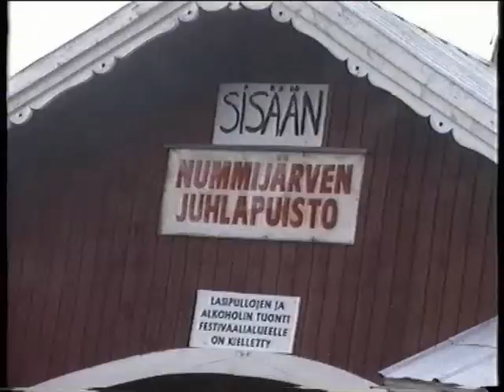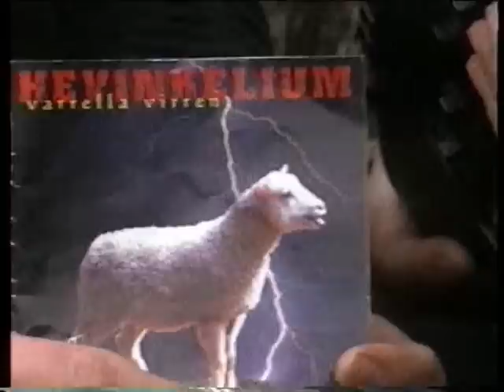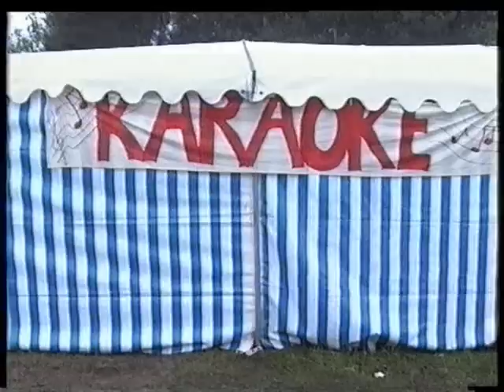Nummitrippi (Kauhajoen Nummirock 1998)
Nummitrippi, filmiä vuodelta 1998 esitettiin mm. Satakunnan- ja Rauman kaapeliverkoissa. Kauhajoen nummijärvellä kuvatussa filmissä on mukana festarikävijöitä, tutustutaan leirielämään sekä katsastetaan Sentenced, Slayer ja Pantera.

Kuvaus, haastattelut, käsikirjoitus ja editointi:
Jani Viskari.

Tuotanto:
Karhukanava/PalVisio 1998